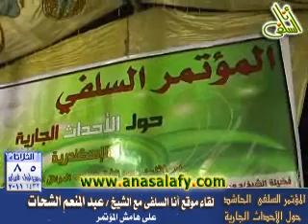لقاء موقع أنا السلفي مع الشيخ / عبد المُنعم الشحات :: على هامش المؤتمر السلفي ::